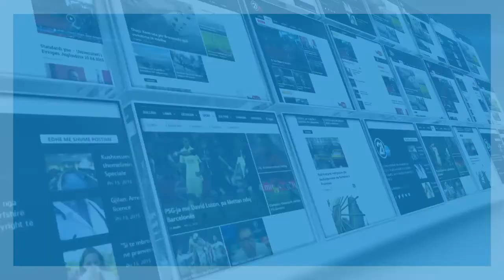HARADINAJ KONEFERENCA PER TAKIMIN E PARISIT 23 05 2019